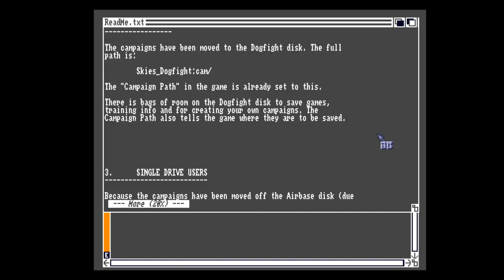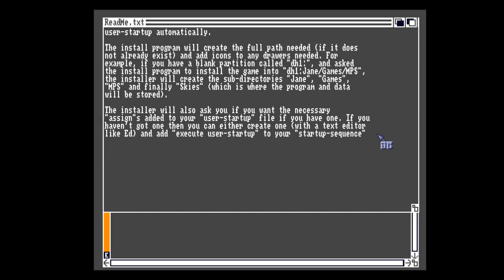Amiga Floppy Disk Loader MicroProse The Ancient Art of War in the Skies 1993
WOW. This game was ambitious. Even by looking at the included manual you can see how much lover and attention went into the game. Unfortunately the disk swapping is mind boggling. I think i swapped 20 times literally before i had hit the first scenario started. Should have been a HD install only. Even then, the games runs too slow on a stock Amiga. Something the vast majority had in the day. Made by legendary MicroProse.